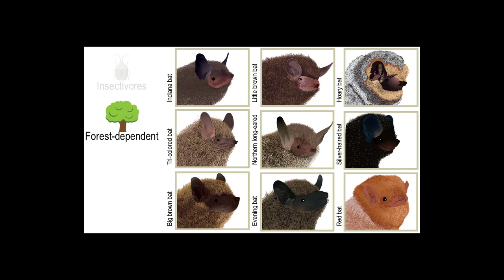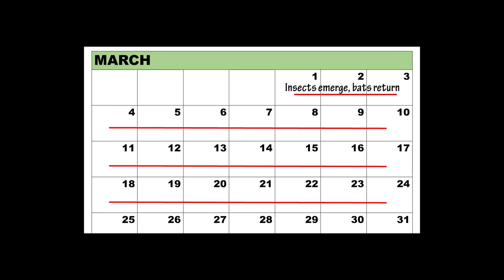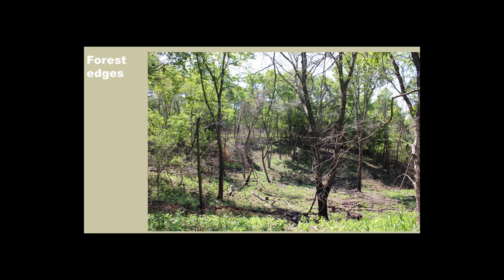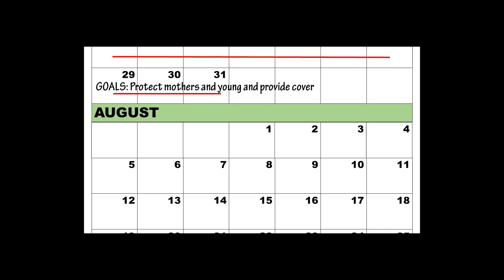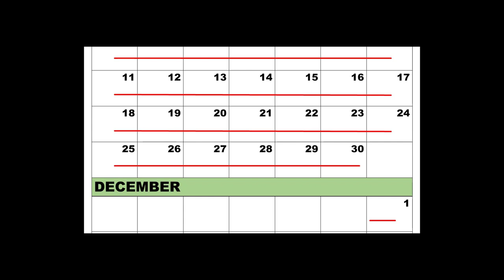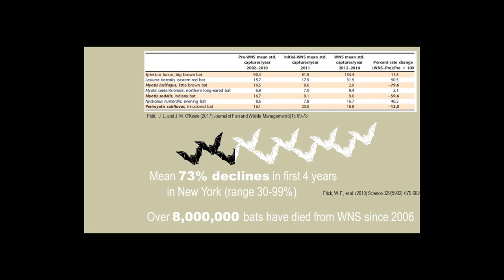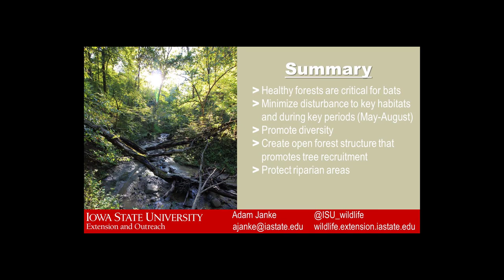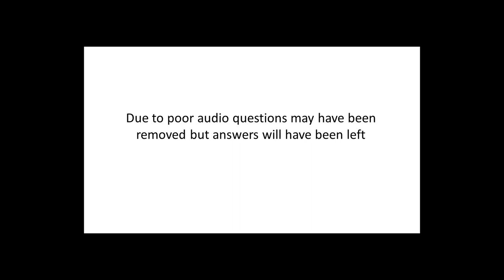what midwestern landowners can do about the loss of bats